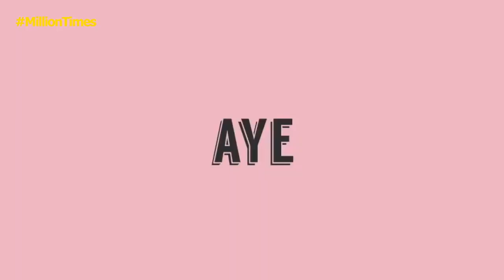Aye I Funny Sound Effects I Over 1 Million Times I